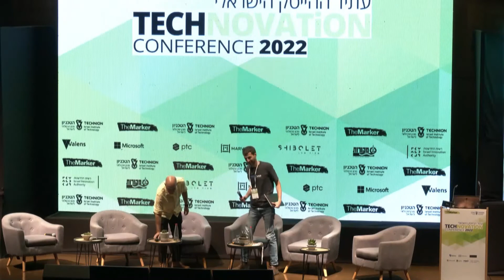ד"ר אסיף סיני בשיחה עם שגיא כהן